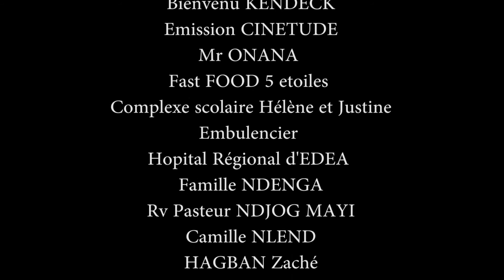SABITOU Episode 8 : Le Choléra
Quelque petites astuces pour éviter le cholera

Webserie de la Réalisatrice Camerounaise NGO NDENGA MARIE THÉRÈSE

A BIENTÔT SUR FOURRETOUT MEDIA !!!